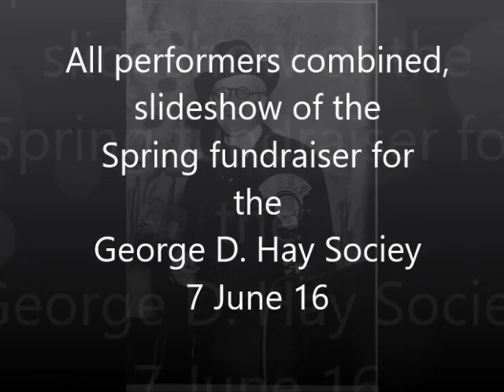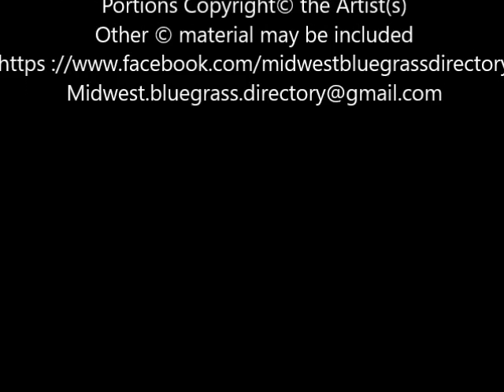George D. Hay Spring fundraiser slideshow 21 may 16 (all artists)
Little Drummer Graphics, and Sound©
Midwest Bluegrass Directory©